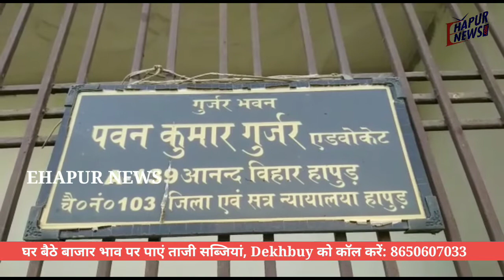हापुड़ में अधिवक्ता के घर का ताला तोड़कर चोरी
हापुड़ में चोरों के हौंसले लगातार बुलंद होते जा रहे हैं। चोरों ने अब अधिवक्ता के घर को अपना निशाना बनाया है। हापुड़ कोतवाली क्षेत्र के अंतर्गत आनंद विहार में चोरों ने एक वकील के घर धावा बोलकर लगभग 15 हजार रुपए का माल साफ कर दिया। चोरों ने कई टोटियां, एक सीलिंग फैन, बालकनी में खड़ी एक साइकिल और मेन हॉल के तीन ढक्कर चोरी कर लिए। मौके पर पहुंची पुलिस मामले की जांच में जुट गई है।
बता दें गांव मतनौरा निवासी अधिवक्ता पवन गुर्जर का हापुड़ की आनंद विहार कॉलोनी में एक मकान है। पवन को बुधवार की दोपहर सूचना मिली कि उनके मकान का ताला टूटा हुआ है और दरवाजा खुला है। एडवोकेट पवन तुरंत अपने घर पहुंचे और पुलिस को इसकी सूचना दी। पुलिस सूचना मिलते ही मौके पर पहुंची और जांच की। पवन ने बताया कि जब घर पहुंचे तो दरवाजा खुला हुआ था और ताला
अधिवक्ता ने बताया कि चोरी मंगलवार की रात को हुई है। घर में कुछ दिन पहले किराएदार जिन्होंने घर खाली कर दिया। चोरी की घटना के दौरान घर में कोई नहीं था। मौके का फायदा उठाकर चोर घर में घुसे और सामान चुरा लिया। पुलिस मामले की जांच में जुट गई है और आसपास के सीसीटीवी कैमरे खंगाल रही है।